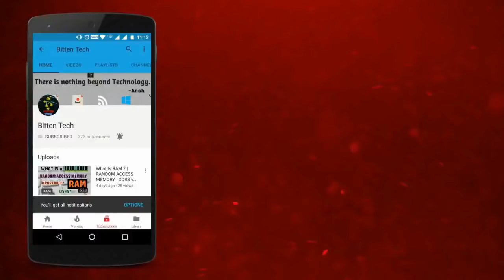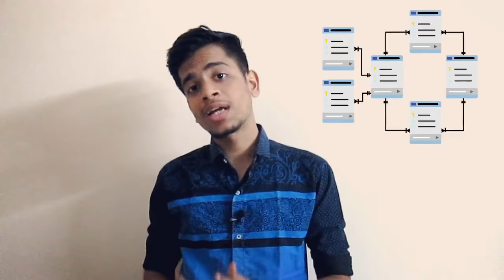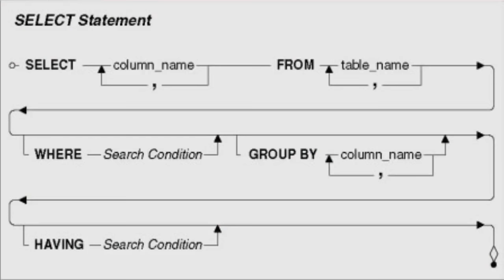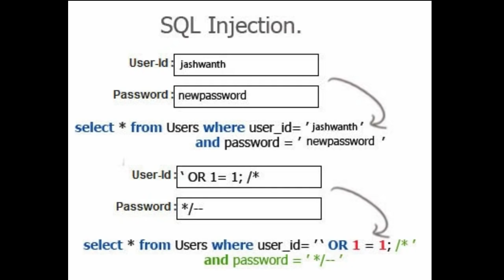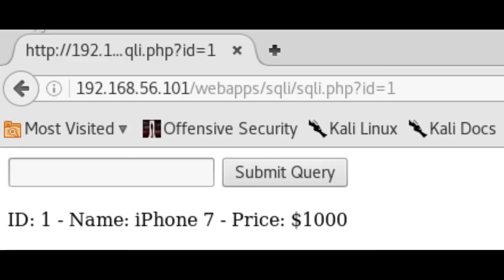[HINDI] What Is SQL Injection? | Mechanism and Threats Explained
Hello everyone!! This is the 1st video of my new website hacking series, where I will teach how websites and web applications are compromised and also I will show practicals of some popular cyber attacks in this series.

In this video I am covering one of the most popular and dangerous website attacks, known as SQL Injection. I will tell what it is, how it's done and how hackers manipulate the website databases. So let's get started!!

My Laptop Recommendations:
1. Apple Macbook Air 2022
2. Lenovo Legion 5 Ryzen 5
3. Acer Nitro 5
4. HP Victus Ryzen 5
5. Xiaomi Notebook Ultra
6. Lenovo Ideapad Gaming 3
7. Asus TUF Gaming Core i5
8. Asus ROG G17 Ryzen 7
9. Asus Gaming A15
10. Acer Aspire 5

My Gear:
Ring Light
Keyboard and Mouse

If you want to learn Red Teaming on Active Directory in Hindi, I have made a course: